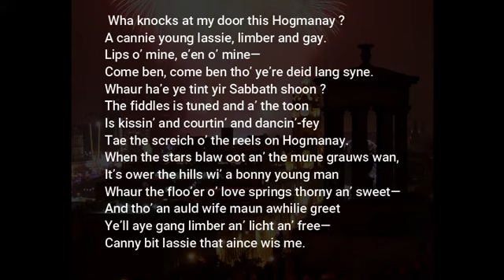Hogmanay, poem by Marion Angus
Emma from Wandsworth Heritage Service reads the poem Hogmanay by Marion Angus.